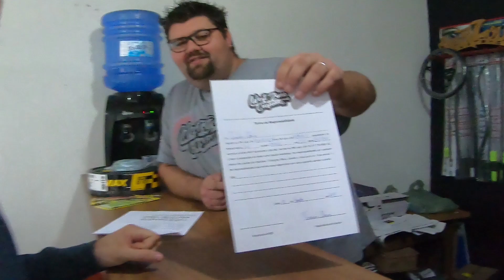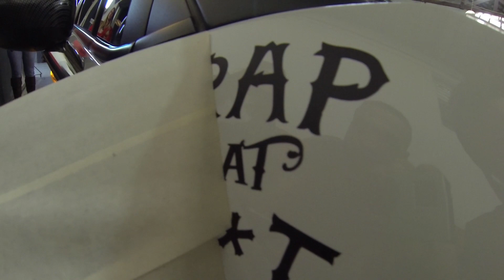FINAL DE SEMANA DE BGT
Nossos produtos você encontra na loja virtual